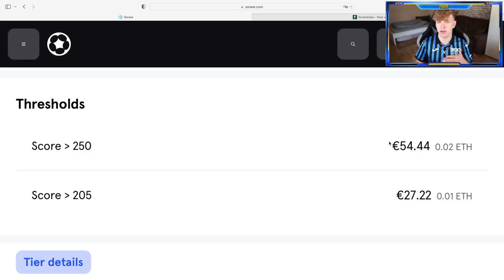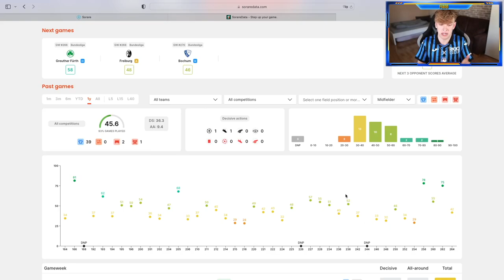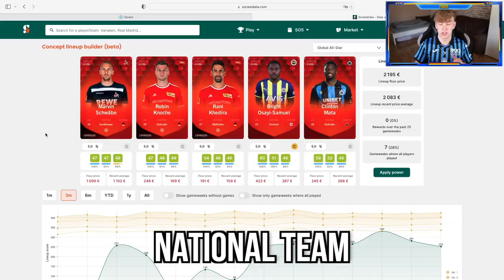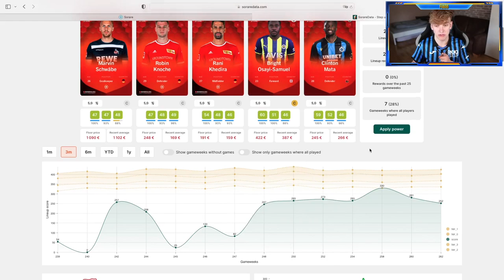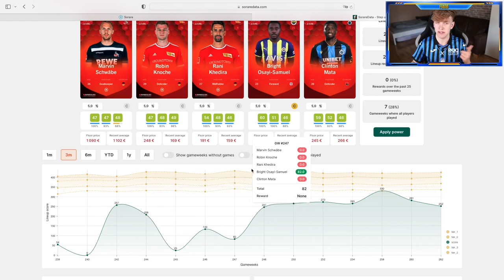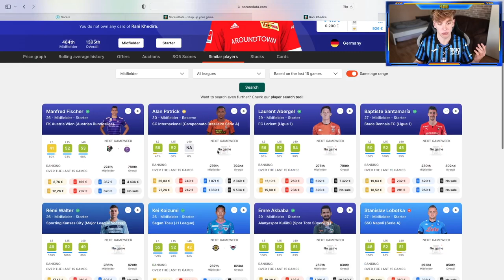Should You Still Build A Threshold Team On Sorare?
✅ Sign up to Sorare with my link to get 1 FREE Limited Card after you bought 5 cards from new auctions

Sorare is a global Fantasy Football game where you line up 5-a-side teams to win real money rewards every week based on your players' real life performances. All players are fully tradeable NFT cards, including superstars from officially licensed elite clubs like Real Madrid, Barça, Liverpool, Bayern, PSG, Juve & 200+ more. You own your players! Sorare has reignited my love for the beautiful game & now I want to share it with you. Let's take on this journey together as I'm building Fiago FC and you get your club to the top 👊

⏱ Timestamps
0:00 What is a threshold team?
2:17 What makes a good threshold player?
7:31 A threshold team for 2022/23
10:25 Is it worth it?